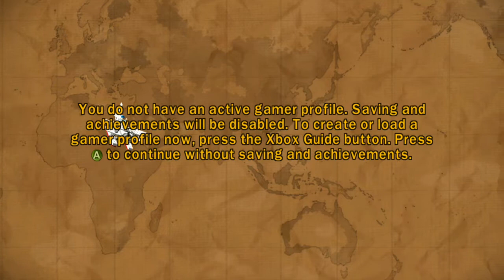#1 LEGO Indiana Jones | XBOX ONE S | EN